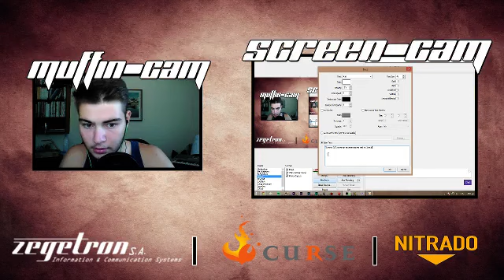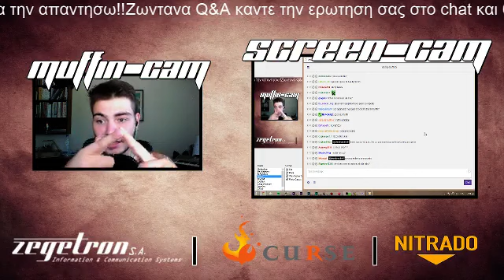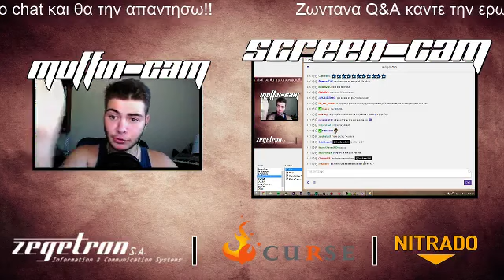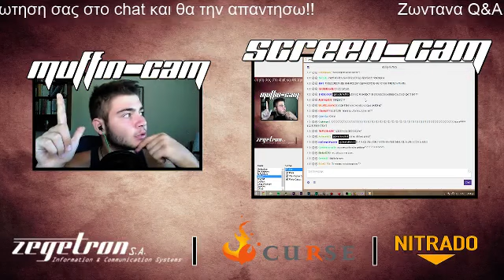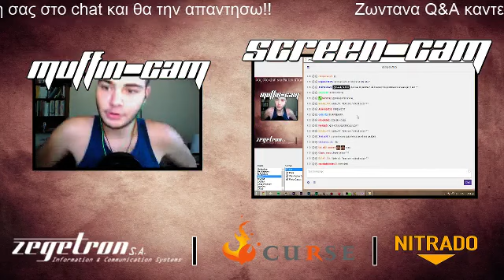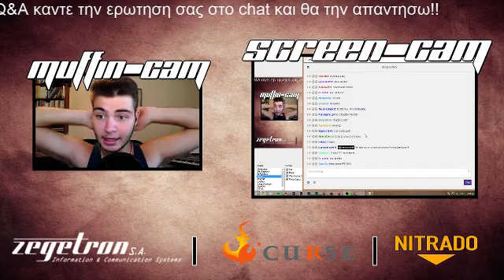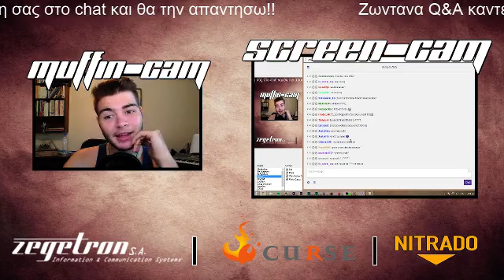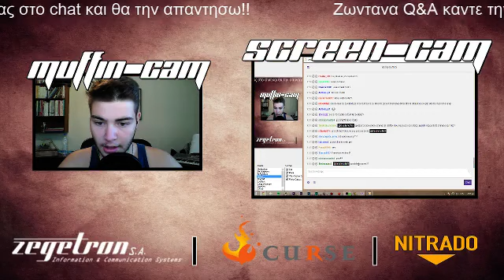Ζωντανά Q&A μαζί με τον Muffin!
Ήταν ένα χαλαρό q&a που περάσαμε όμορφα!!!